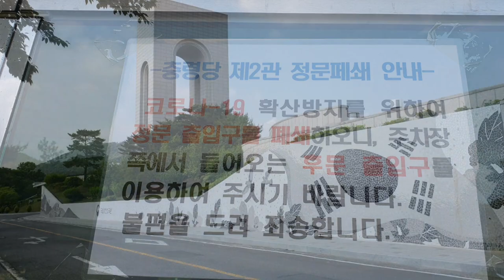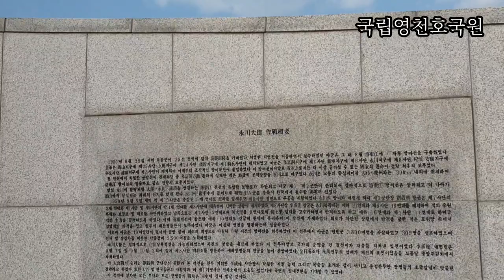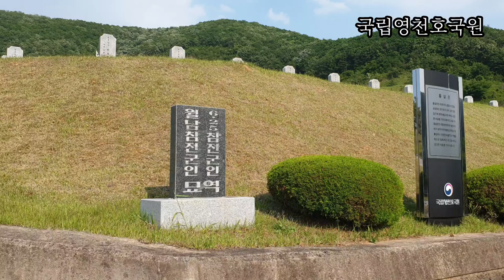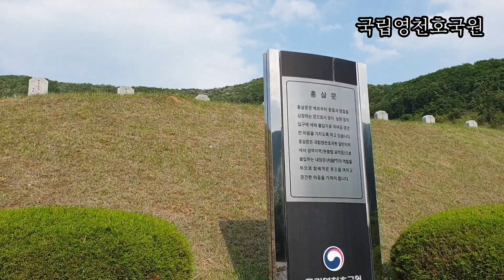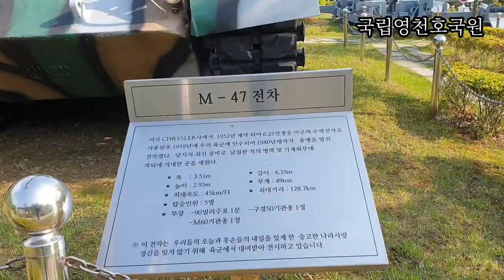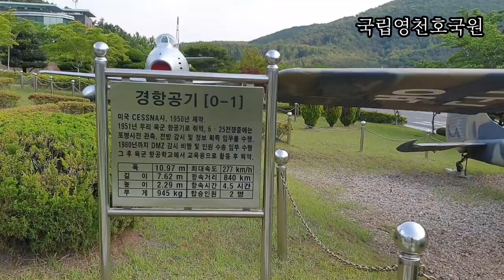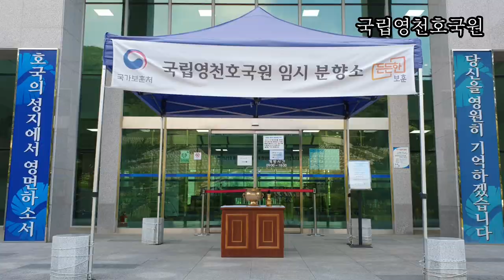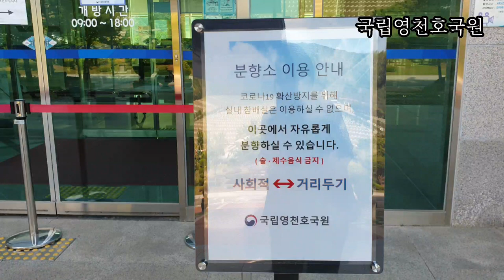국립영천호국원Yeongcheon National Guard#세계평화#World peace